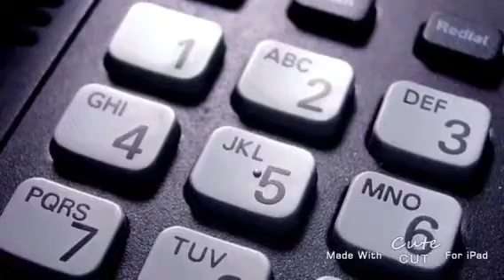Best of JustVidman